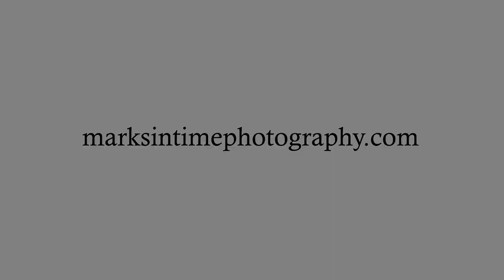847 N Point NW Albany Oregon